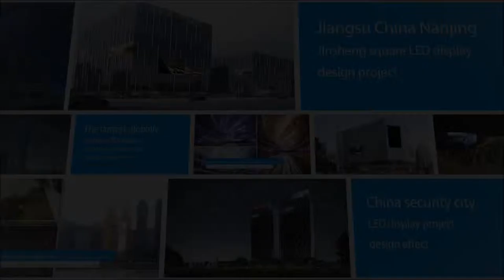Ceiling LED display curtain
Beautiful LED ceiling curtain display, ideal for large open spaces like this shopping centre!